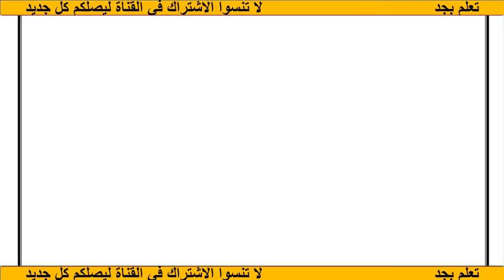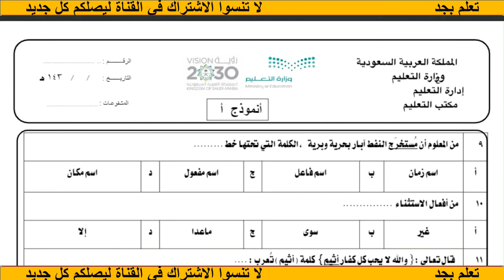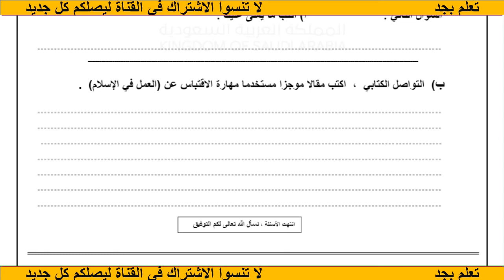نموذج اختبار نهائي مادة لغتي ثالث متوسط ف2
🔴هذه النماذج وضعت غير محلولة كي يعتمد الطالب على نفسه في الحل

لا تنسوا

👍الاعجاب بالفيديو

📲 ومشاركة الفيديو